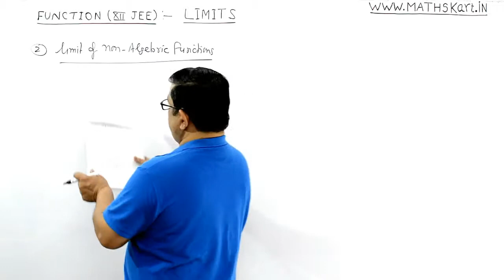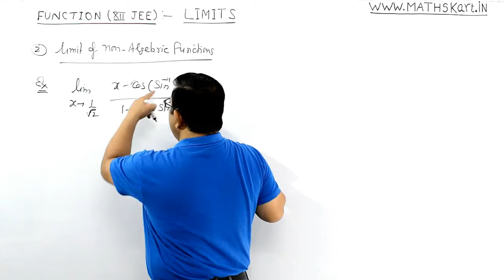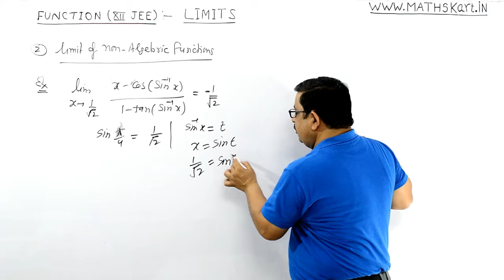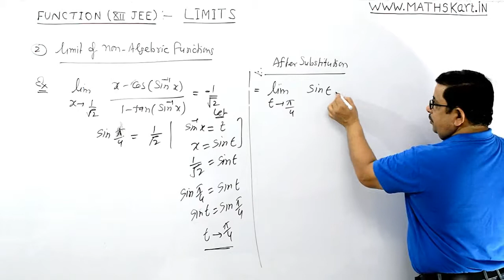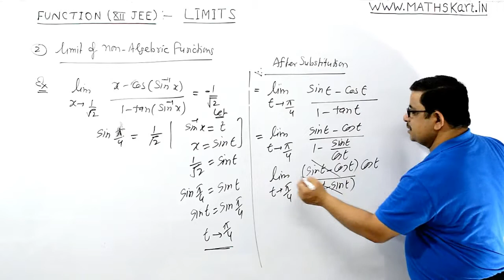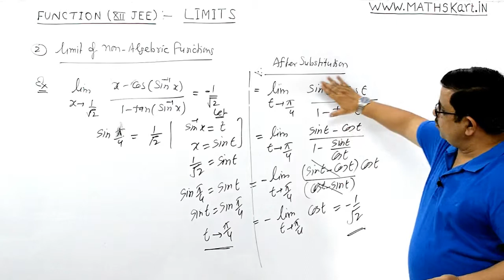LIMIT By Substitution | LIMIT Class-12 CBSE JEE Maths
Examples on LIMIT By Substitution.

Play List of LIMITS | Class-12 CBSE/JEE Mains & Advanced ( 12 FULL Videos )